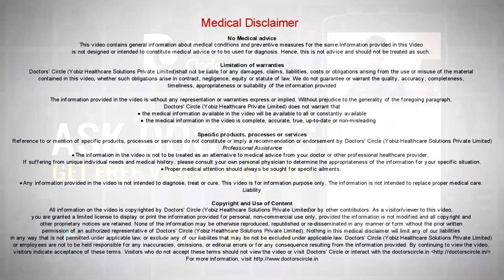What causes feeling of incomplete defecation in teenagers & how to manage it? - Dr. Ravindra B S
The incomplete evacuation in teenagers we have to understand that it is because of our large intestine. The large intestine is a 1m structure and the stool has to slowly move like this. If the movement becomes very slow, some part of stool will be here, some part still remains. Then usually they feel the motion is incomplete. The second reason is the rectum. Rectum is the large part of the intestine. In rectum all stool comes and get deposited. Then we feel an urge, then we pass the stool. At that time anus opens. In some of these teenagers what happens is there is a rectum full with the stool and the anus doesn’t open it up. In fact instead of opening it starts closing. Then 50% of the stool goes out and 50% goes back to the colon. That part of the time they feel that it is incompletely evacuated. Other than that there are other diseases like ulcers in the colon, fissures, haemorrhoids. Even in these situations they feel that their motions are incomplete. These are the common reasons why teenagers get incomplete evacuation.